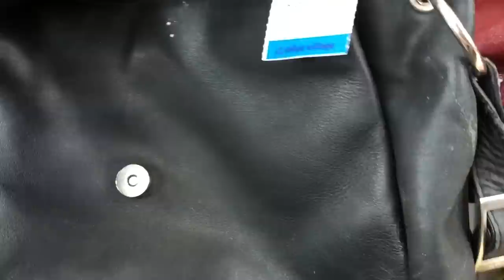BROKE B!TCH THRIFTING ❌ | MY CHEQUE BOUNCED ⛹️| BOOB JOB UPDATE 🥥🥥